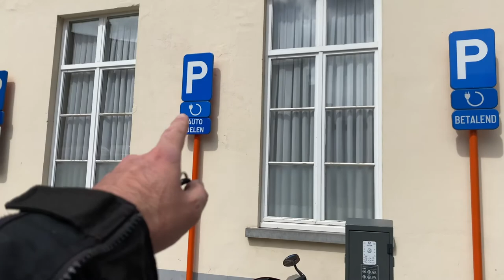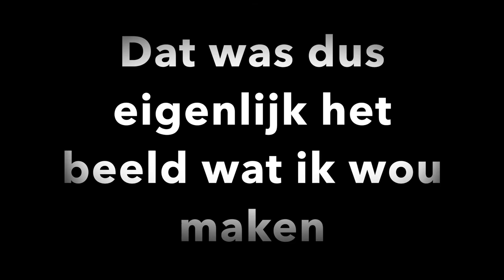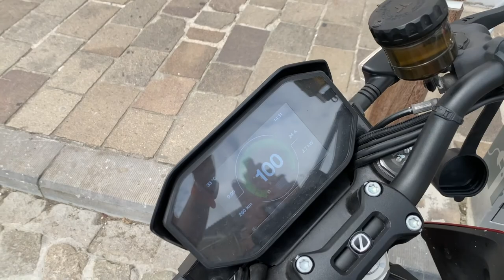Straatfotografie in Brugge met Fujifilm X-H1 en XF 10-24mm f4 | Straatfotografie Reeks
Nieuwe aflevering in de reeks over Straatfotografie. Deze keer Straatfotografie in Brugge met de FujiFilm X-H1 camera. Niet echt een succes omdat ik ook voor andere zaken aan het filmen was en uiteindelijk ook Pokémon ben beginnen vangen...

Maar we gaan sowieso binnenkort terug.